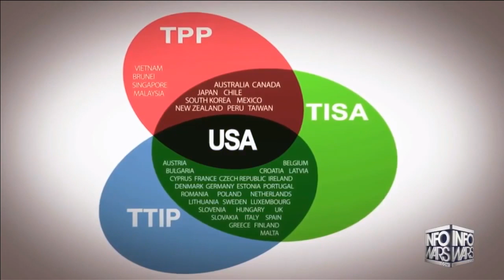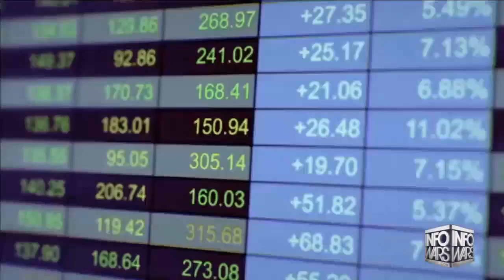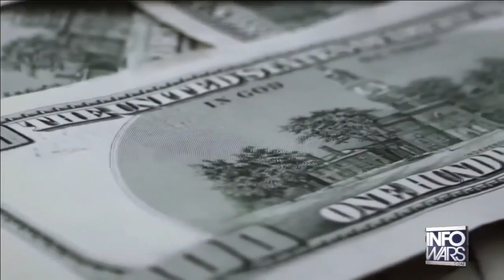A call for the people to take their country back!!! Trump states whats at stake Nov 8th in USA